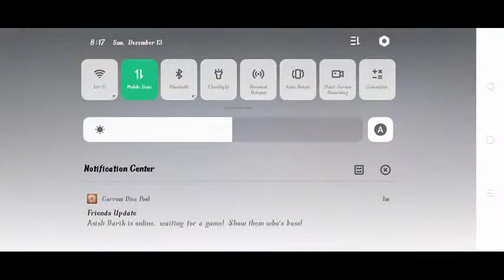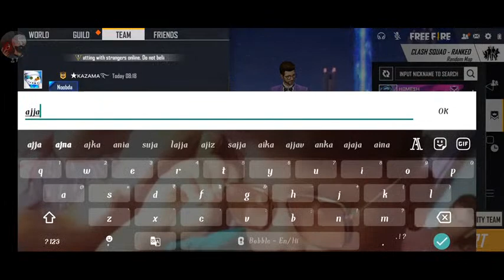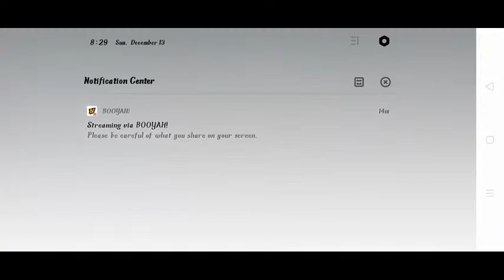Let's play Garena free fire